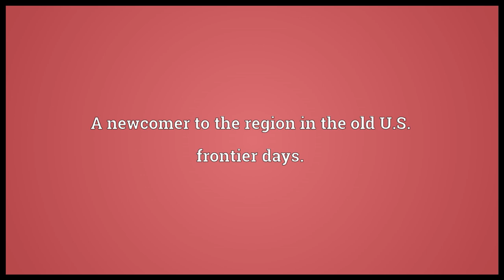Tenderfoot Meaning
Video shows what tenderfoot means. An inexperienced person; a novice. A newcomer to the region in the old U.S. frontier days.. A Boy Scout of the lowest rank..  tenderfoot pronunciation. How to pronounce, definition by Wiktionary dictionary. tenderfoot meaning. Powered by MaryTTS